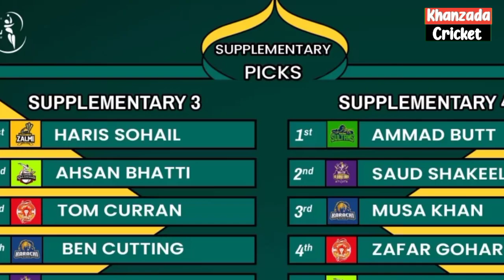Psl 9 Mn Imad,Amir,Naseem Konsi Team Mn Khailen Gy?,Psl 9 Players Release+Retained Ki Tafseel Janin